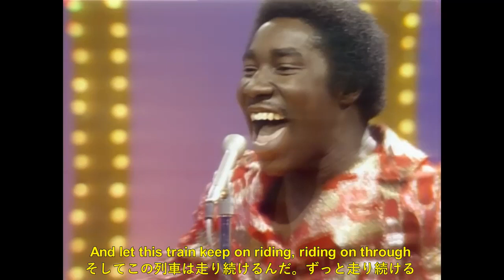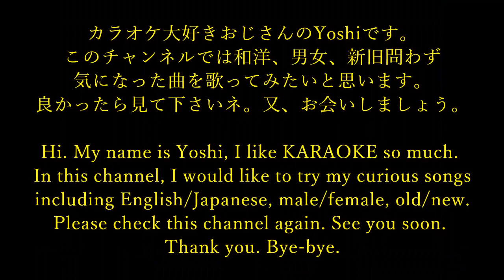O'JaysのLove Trainを歌ってみた。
還暦過ぎのおじさんがO'JaysのLove Train歌ってみました。ソウルフルで難しい曲でしたが、おじさんはボケ防止に楽しませて頂きました。是非聞いて下さい。
Yoshi

O'Jays Love Train Yoshi 物好き Curious カラオケ karaoke ♯歌ってみた。